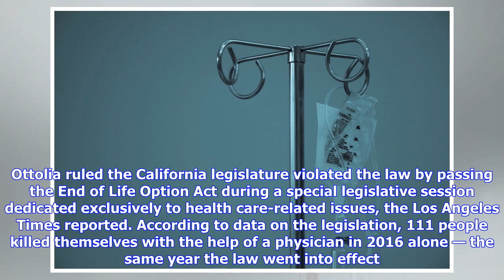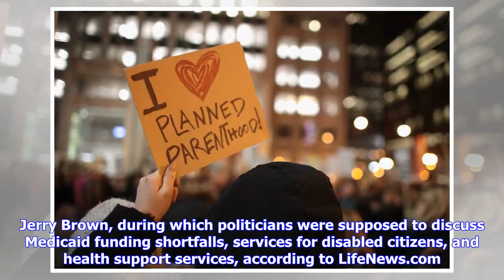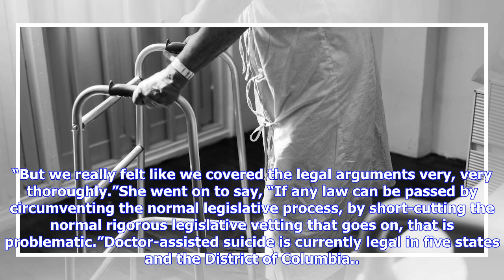Breaking News | California Judge Issues Pro-Life Victory, Overthrows State Law Legalizing Doctor-As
Breaking News | California Judge Issues Pro-Life Victory, Overthrows State Law Legalizing Doctor-Assisted Suicide

In what is certainly a victory for the pro-life movement, a judge in California on Tuesday struck down the state's legalization of doctor-assisted suicide. Superior Court Judge Daniel A. Ottolia ruled the California legislature violated the law by passing the End of Life Option Act during a special legislative session dedicated exclusively to health care-related issues, the Los Angeles Times reported. According to data on the legislation, 111 people killed themselves with the help of a physician...